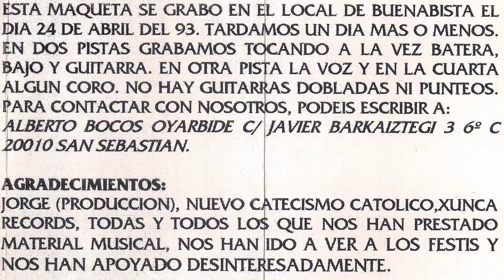EZIN IZAN Peligro social